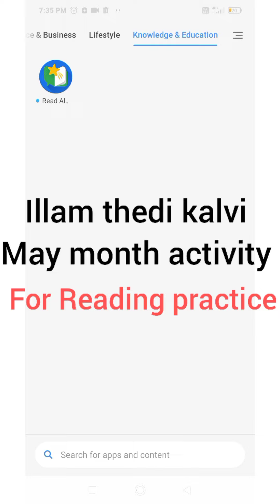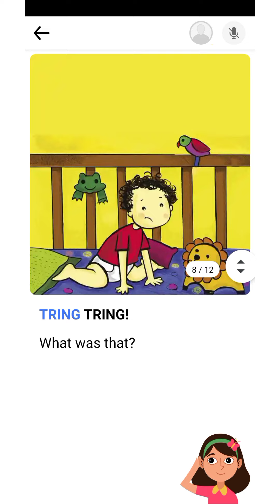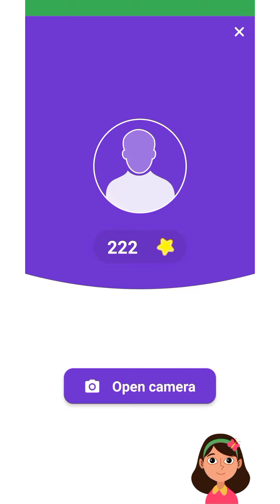ITK/May month activity for Reading practice